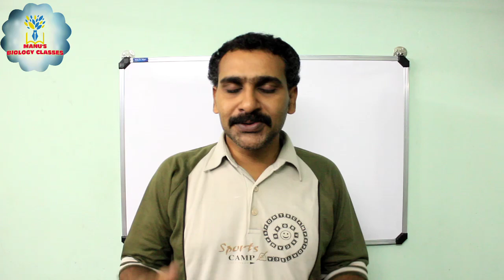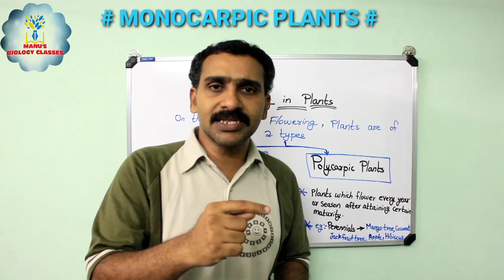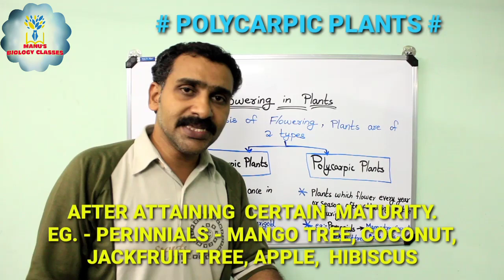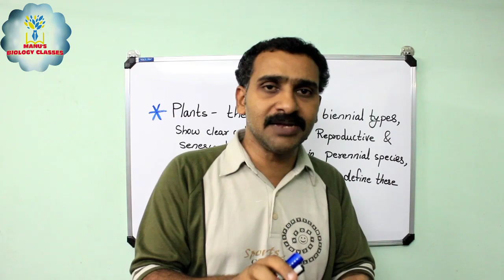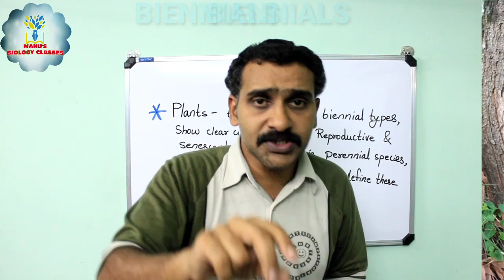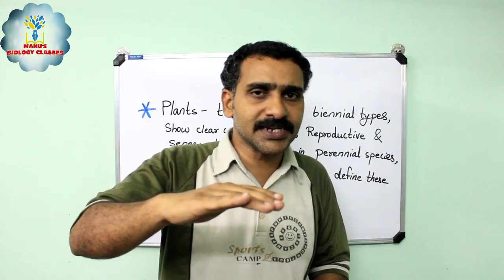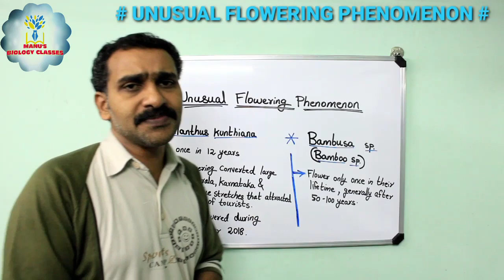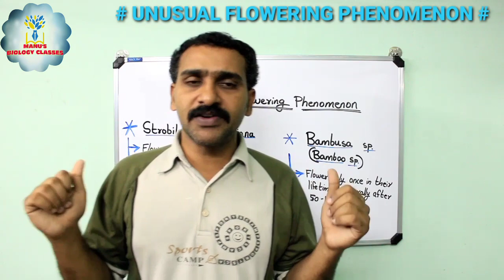REPRODUCTION IN ORGANISMS | CLASS 12 IN MALAYALAM | REPRODUCTIVE PHASE - FLOWERING IN PLANTS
This video class is on plus two biology chapter 1, Reproduction in Organisms[Part-8] - Reproductive phase - Flowering in plants. This part includes - Reproductive phase in organisms, Flowering in plants, Monocarpic plants, Polycarpic plants, Annuals, Biennials, Perennials, Unusual flowering phenomenon and Inter flowering period.